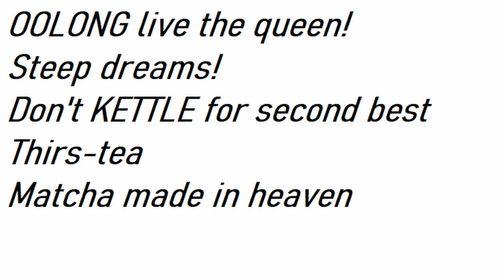Tiger...Cheese?!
Seriously, where does it come from?...
Click▼

Follow The Mooing Mouse!

Follow Tiffany!

The Mooing Mouse
The Mooing Mouse is a Vtuber that loves to write stories [Short Moos], animate [AniMOOtions], play games [Let's Moo], chat [The Milk Bar], and review shows [The Moocast].